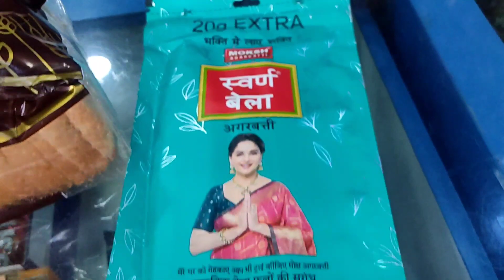GYM trainer हो तो ऐसा आज के इस video में मेरे gym से संबंधित सब कुछ जानकारी शेयर करूंगी 🙏 subscribe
मैं ज्योति आप सब का तह दिल से शुक्रिया अदा करती हूं कि आप सब ने मुझे काफ़ी और प्यार दिया 🙏🙏🙏